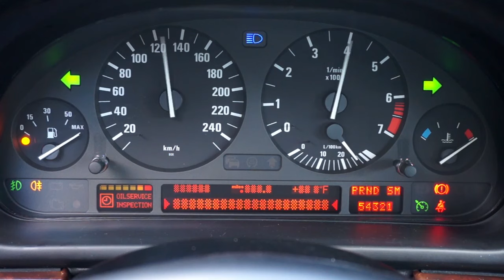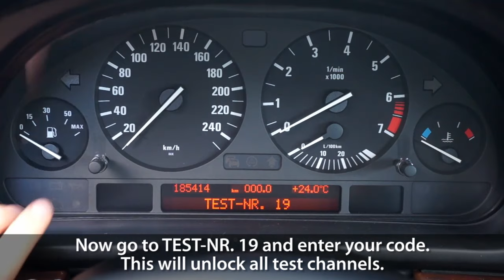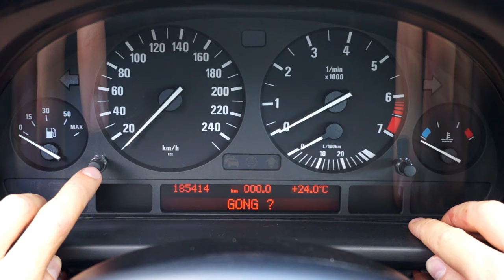How to enter hidden menu in BMW E39 (5-series service test mode instrument cluster)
Hidden menu in BMW 5-Series E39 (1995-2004) gives access to diagnostic tests and readouts from various sensors in your car. Check battery voltage, fuel level, sound chime, displays and indicators, perform gauge sweep (needle test) and more.
This service mode is made for early diagnostics of your instrument cluster and other vehicle components.